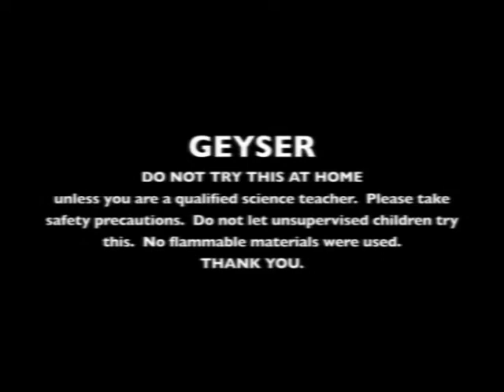Geyser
DO NOT TRY THIS AT HOME UNLESS YOU ARE QUALIFIED.
We added small chips of dry ice to a plastic bottle.  The bottle was tied to some bricks.  The bottle was sealed and dropped (with the bricks) into a trash can full of water.  After a while, the pressure inside the bottle exceeds the material strength of the bottle, exploding the bottle and creating a shock wave inside the trash can.  A lot of water exits the top of the can, and the can "jumps" off the ground.